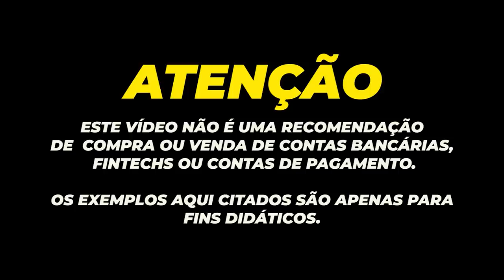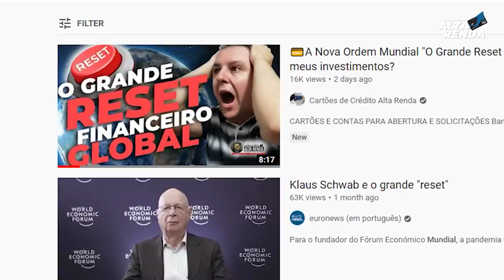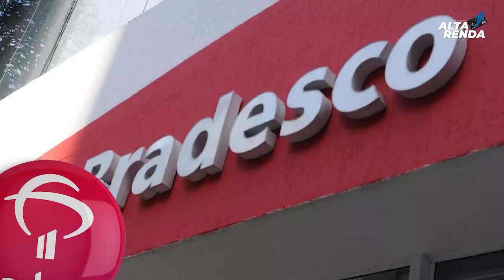💳O FIM DOS GRANDES BANCOS CHEGANDO MAIS RÁPIDO. SERÁ QUE OS BANCOS IRÃO AGUENTAR ESTA PRESSÃO?